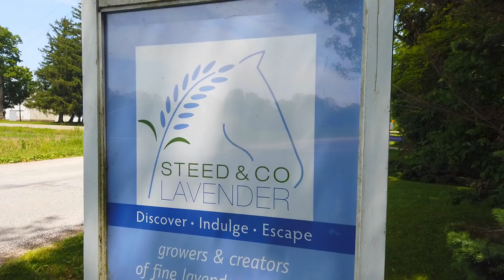Million Dollar Sparta Property - Sutton Real Estate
The property featured is on Sparta Baseline currently for sale. AL Media's video highlights the area where the home is, views of the stunning layout, and local attractions to see in the area.

For all those interested, you can learn more about the property from the following contact link: